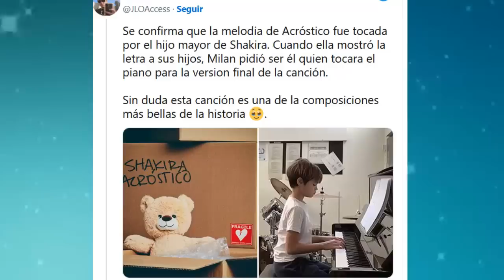shakira Asi CELEBRA el Dia de la Mamá en MIAMI junto con Milan y Sasha